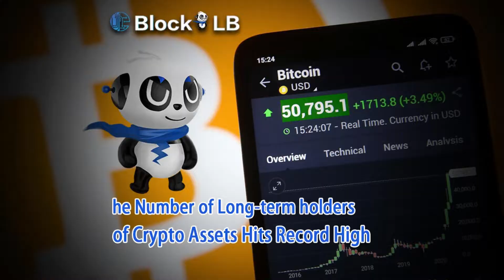The Number of Long-term holders of Crypto Assets Hits Record High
According to Glassnode, the supply of bitcoin held for more than six months has reached an all-time high. The indicator suggests that most investors who bought the cryptocurrency more than six months ago prefer to hold it rather than sell it.The market is seeing waves of growth in holdings of six months to 10 years supply. The indicator is considered to be trending upward for long-term Bitcoin investors.On February 21, according to btc.com, the average hashrate of Bitcoin and Ethereum both hit record highs in February.Bitcoin's overall hashrate hits a record high of 248.11 EH/s on February 12, while Ethereum reaches a record high of 1028.23 TH/s on February 15.With the hashrate going upward and the price of coins going downward, miners' long-term confidence in the crypto industry has been tested even more.